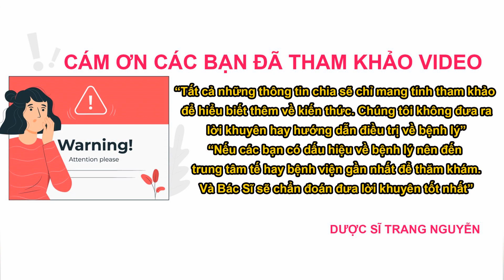Tìm hiểu Adrenaline là gì? Tác dụng của hormone adrenaline